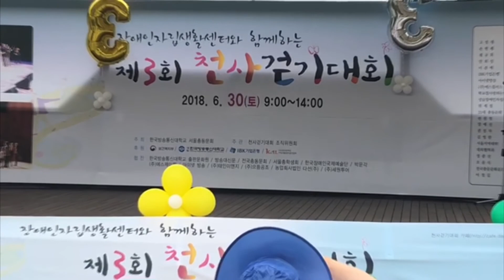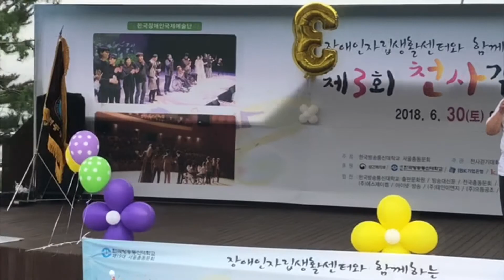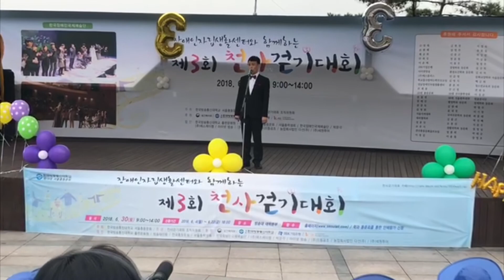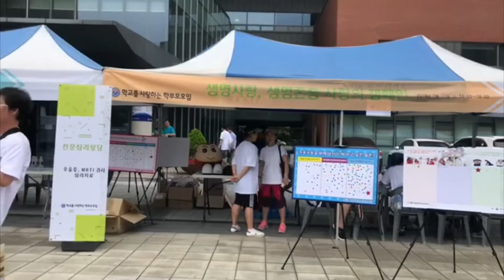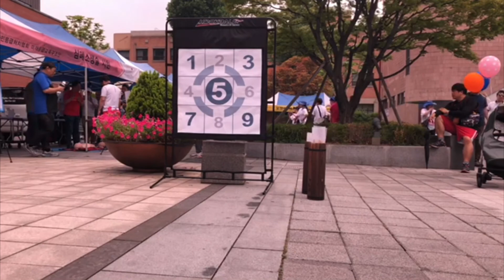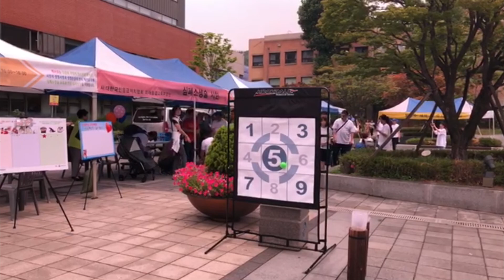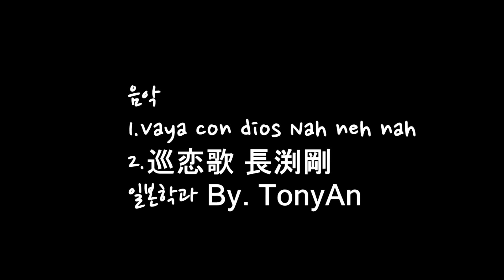제3회 천사걷기대회 한국방송통신대학교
제3회

제19대
제3회
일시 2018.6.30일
한국장애인자립생활센터총연합회

음원출처
Nah Nah Nah - Vaya Con Dios
노래
Nah Nah Nah
아티스트
Vaya Con Dios, Rico Bernasconi
앨범
Absolute Music 10

Summer Wine (Single Edit) - Ville Valo & Natalia Avelon
노래
Summer Wine (Single Edit)
아티스트
Ville Valo & Natalia Avelon
앨범
Summer Wine (Maxi-CD)
작곡가
Lee Hazlewood

Junrenka - Tsuyoshi Nagabuchi
노래
Junrenka
아티스트
Tsuyoshi Nagabuchi